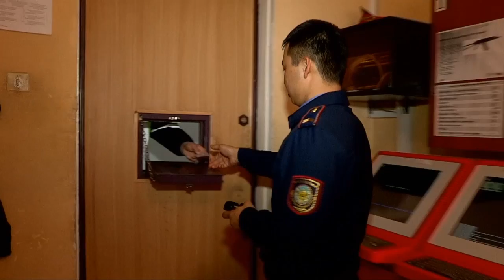Шымкент қалалық жергілікті полицияның жұмысы депутаттар сынына ұшырады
Шымкенттің депутаттары қалалық жергілікті полицияның жұмысын өткір сынға алды. Қалалық мәслихаттағы тұрақты комиссияның отырысы өткен болатын. Соған жиналған халық қалаулылары жергілікті полиция басқармасы мен төрт аудан бойынша тәртіп сақшыларының есептерін тыңдады. Тыңдап қана қоймай, өз сындарын да білдірді.